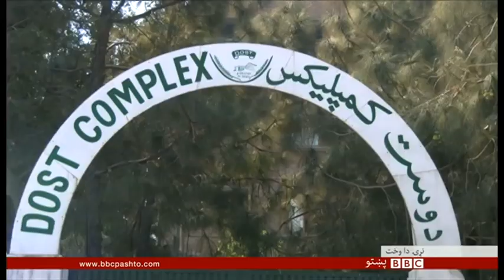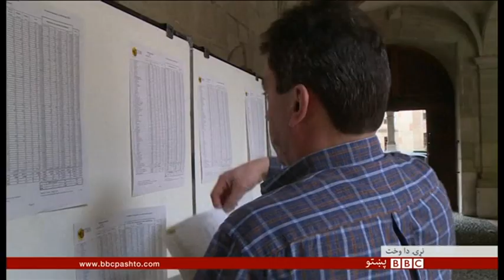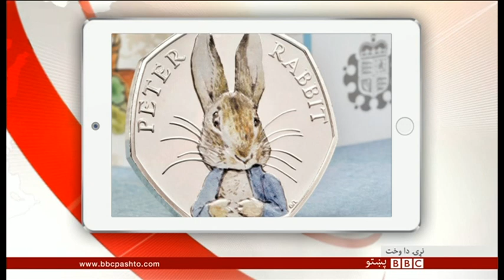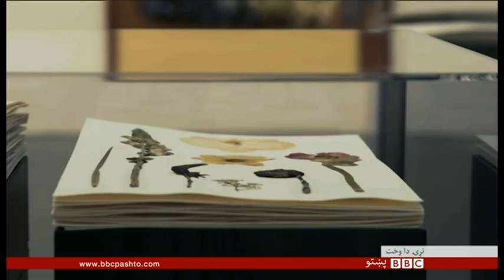BBC Pashto TV Naray Da Wakht 29 February 2016